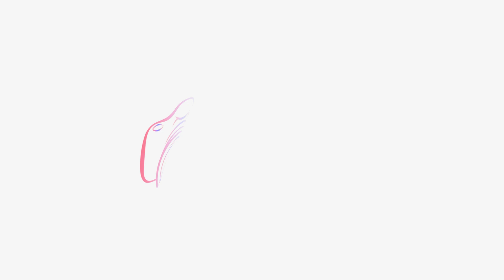Faleza Ivan Patzaichin 🇷🇴 - faleza Dunarii Tulcea -Fantana arteziana - filmare nocturna din drona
Faleza din Tulcea este  modernizată după modelul celei din Dubai.
Lucrările de realizare a falezei “Ivan Patzaichin” și a modernizării portului au durat mai bine de doi ani. În prezent, tulcenii au o infrastructură portuară nouă, cu o suprafață de peste 36.000 metri pătrați și o promenadă modernă.

Dacă vă  place ce fac,
vă invit să vă abonați
la acest canal si sa ma sustineti
in proiectele viitoare!

Susținerea voastră poate fi făcută astfel:
☆ prin abonare la canal, distribuire și apreciere!
☆ prin apasare buton MULTUMIRE!
☆ alaturati-vă ca "MEMBRU" la canal!
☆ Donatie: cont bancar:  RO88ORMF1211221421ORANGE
☆ vizionarea integrală a videoclipurilor!

Nu dețin alt cont de socializare.